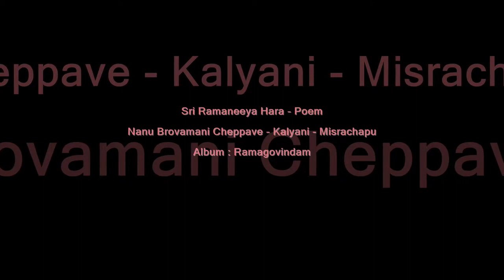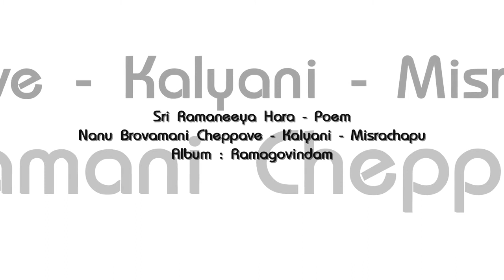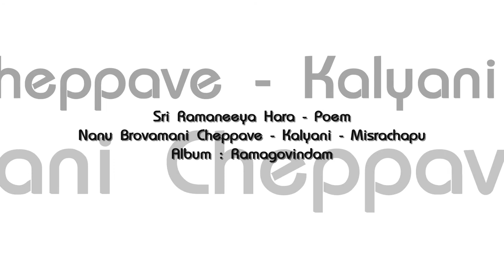Sri Ramaneeya Hara - Poem | Ramagovindam | Dr.Nedunuri Krishnamurthy | SOUNDSID®️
The Album Of :  Ramagovindam
Music Composed by :  Dr.Nedunuri Krishnamurthy
Song Name : Sri Ramaneeya Hara - Poem
Nanubrovamani - Kalyani - Misrachapu
Singer : Dr.Nedunuri Krishnamurthy
Lyrics by :  Traditional
Language : Sanskrit
Classical Songs
Record Label : Keerthana Music Company